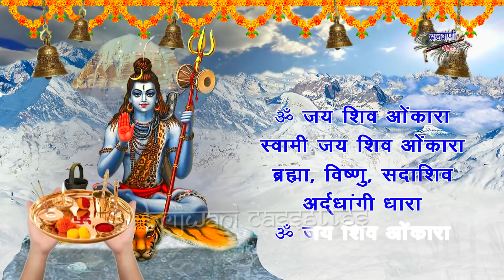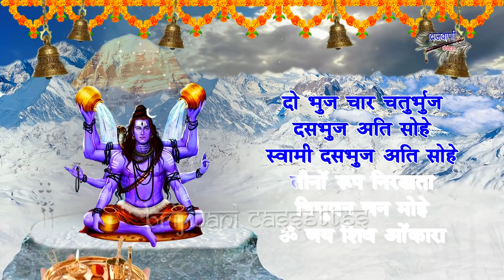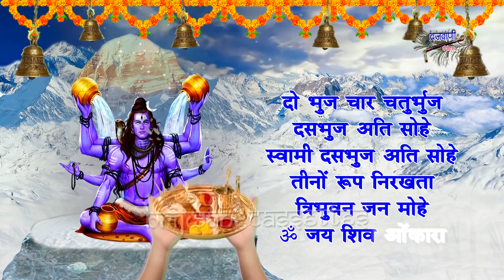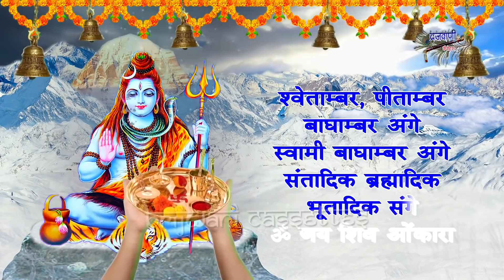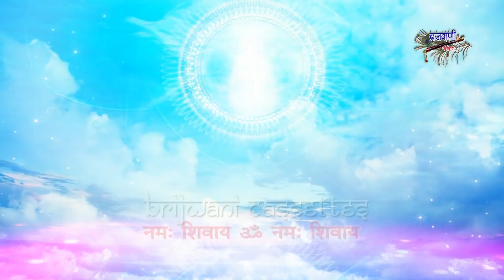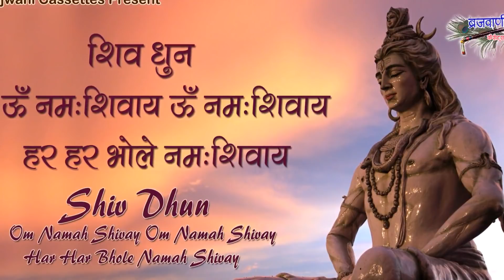महाशिवरात्रि स्पेशल | शिव जी की आरतियां चालीसा भजन व धुन | Maha Shivratri Aartiyan Chalisa Bhajan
१. ॐ जय शिव ओमकारा -चेतना
२. जय गिरिजापति दीनदयाला -राकेश काला
३. सीस गंग अर्धांग पार्वती -राकेश काला
४. आ गयी महा शिवरात्रि पधारो शिव शंकर जी -कविता
५. ये रूप भोले का निराला मेरे नाथ का -राकेश काला
६.बड़ी देर भई कब लोगे खबर भोलेनाथ  -राकेश काला
७. ॐ नमः शिवाय ॐ नमः शिवाय -वंदना भरद्वाज